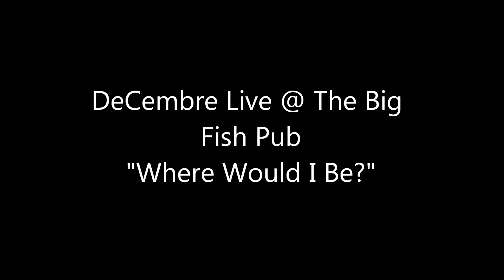Where Would I Be.wmv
DeCembre Live @ The Big Fish Pub